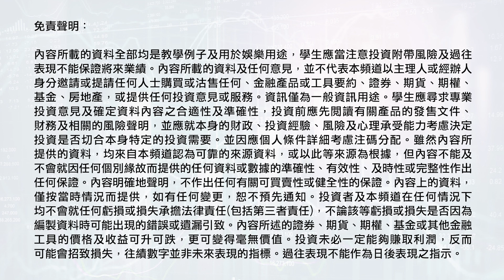簡易慳稅101💵識填表格即慳！唔洗又開公司又審計👍 香港稅 北美稅【我要做訪問 | 施傅 Hanley】退稅 交稅 減少支出 # 註冊會計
Benjamin Franklin曾講過：「唯死亡與納稅無可避免」，交稅的確不可避免，但交少一點，總會有辦法，而且是合法途徑。這個星期找來我的好友、同學、波友 Hanley，以註冊會計師的身份分享一下，原來不用開公司，不用審計，都有簡單方法，可以減少稅務開支！

施傅「銀盤啷口」環球分享會 (Online + 48小時重溫)

本月免費活動【★Top 7】現正接受報名:
1. 施傅「銀盤啷口」環球(Online)
2. 贏在美股試堂分享會(Online)
3. Kyle英國房地產分享講座(Online)▷
4. Jonathan MT4程式交易(Online)▷
5. Eric Sir期指策略分享講座(Online)▷
6. 阿業期權計算機分享會▷
7. Ronald「基」密部署分享會▷